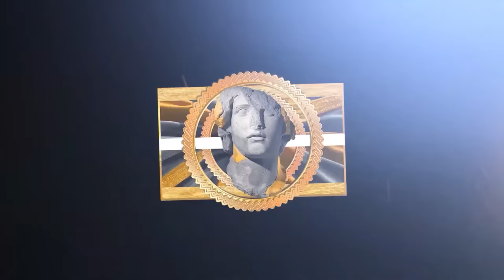Steph Curry’s Most Savage Moments of 2023